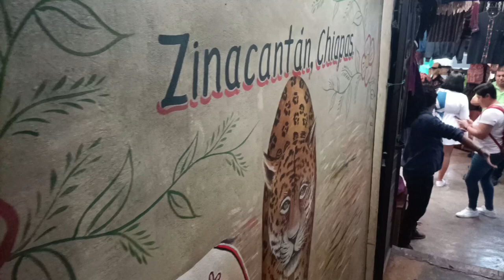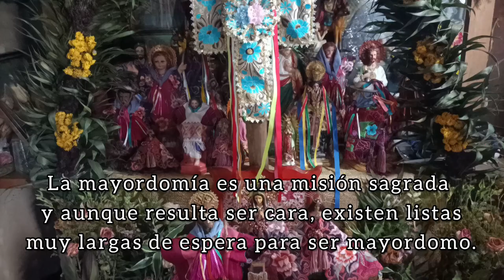Zinacantán, Chiapas. tejidos, pox y mucho arte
conocimos una casa donde se dedican a la elaboración de prendas en telar, probamos el pox y una deliciosa comida hecha en cocina de leña.